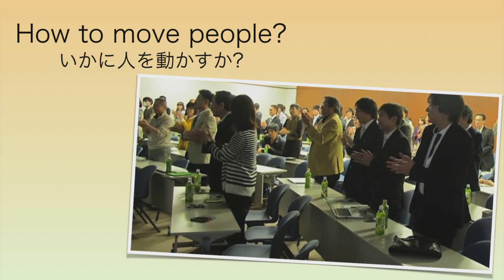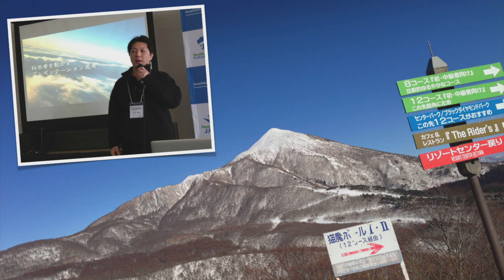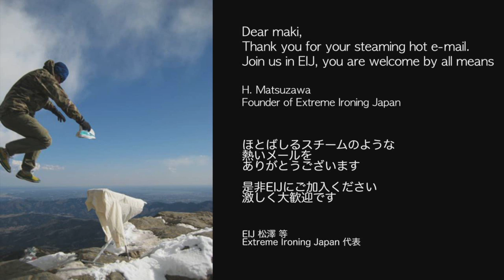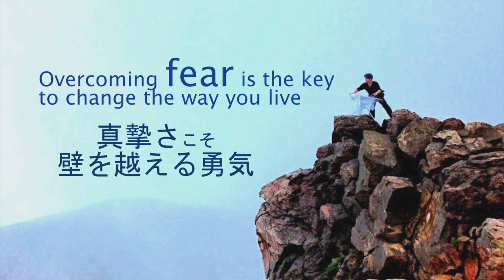共感を衝動へ -- Extreme Ironingのススメ | MAKI | TEDxKagoshimaUniversity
山頂火口、断崖絶壁、 雪山、海底、あらゆる極限状態でアイロンがけを行う国際競技「エクストリームアイロニング」。 それは強靭な肉体と鉄の精神、熱い情熱、抜群のユーモアセンスで、羞恥心を乗り越え真摯に「心のシワ」を伸ばすという、究極の刺激と達成感。MAKIは世界各地でアイロニングを通じ、国境や言語、人種を越え友情と笑顔を繋ぐExtreme Ironist Clubを創立。100年間土砂埋没した桜島噴火被災地での究極アイロニングで仲間達と導き出した「心の壁を越え共感から人を動かす」究極のアイデアとは？
“Extreme Ironing” is an international sport in which the enthusiasts push their limits with their irons in all sorts of extreme environments, including summits, craters, cliffs, snowy mountains and underwater. With a combination of a tough body, spirit and passion, and most importantly a great sense of humor to get over the shyness, anyone can get rid of the wrinkles of their hearts, experience an incredible sense of accomplishment and excitement.
MAKI founded “Extreme Ironist Club,” an organization dedicated to transcend the barriers of races, nationalities and languages to spread friendships and smiles across the world And of course, through the act of ironing.
MAKI shares his enthusiasm in the ultimate ironing in the stricken area of the Great Mt. Sakurajima Eruption which occured 100 years ago. He shows why his and his fellow ironists’ empathy makes people go beyond themselves and move them forward.

MAKI
エクストリーム　アイロニスト. Extreme Ironist Club代表.
Extreme Ironist, Extreme Ironist Club (EIC) Founder